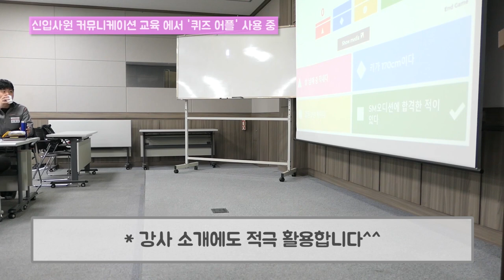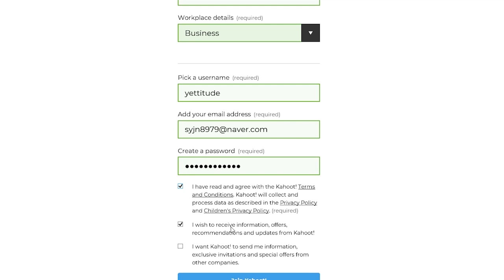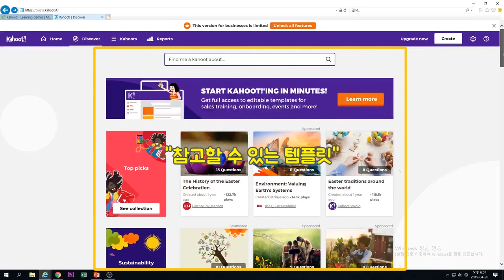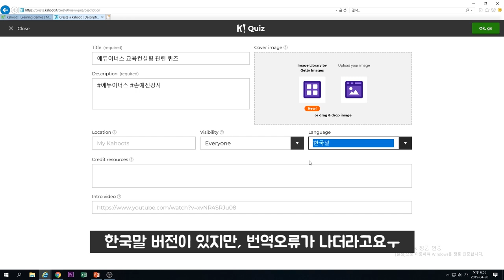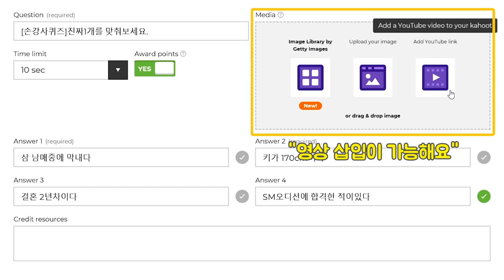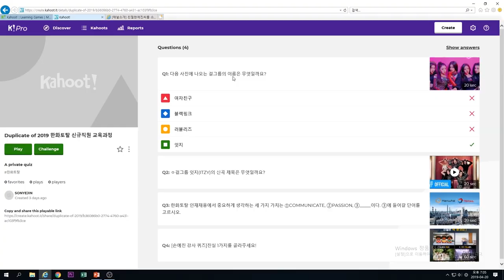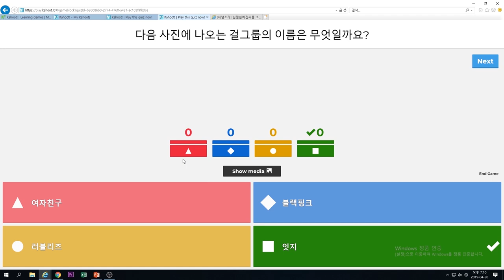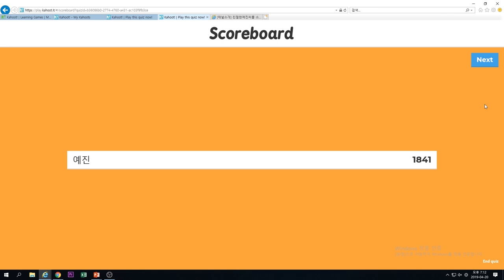실제 강의영상 있음. 강의할 때 유용한 강의어플 퀴즈어플. [강추템]강사들에게 추천하는 아이템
안녕하세요. 예티튜드 손강사입니다 :)
이번에 새롭게 올리는 [강.추.템]영상이에요!
'강(사들에게). 추(천하는). 아이(템)' 이라는 뜻이랍니다~

첫 번째 추천 아이템은!
바로바로~ 강의 할 때 유용한 퀴즈 어플이에요!
* 영상 앞부분에 실제 강의에서 어떻게 이 어플을 활용하는지 담아봤습니다^^

저는 강의할 때 주로 이 어플을 사용해서 분위기전환을 합니다
강의 시작할때 서먹서먹했던 분위기가 어느덧 즐겁게 바뀌고
우리모두가 함께 어울릴 수 있는 유용한 퀴즈 어플이에요!

아이스브레이킹 용으로 강.력.추.천 하는 손강사의 강추템! 영상으로 소개할게요^^